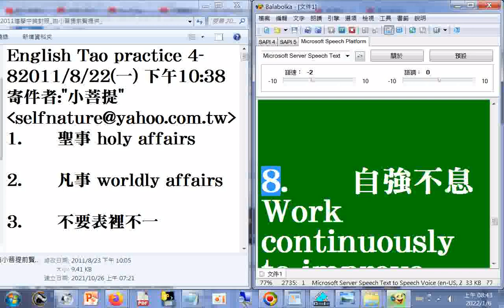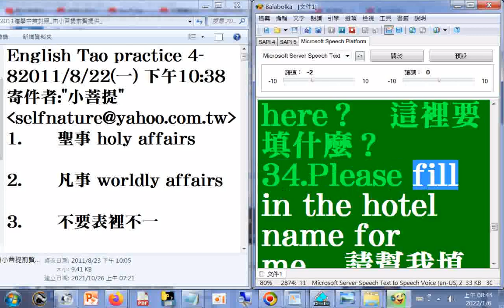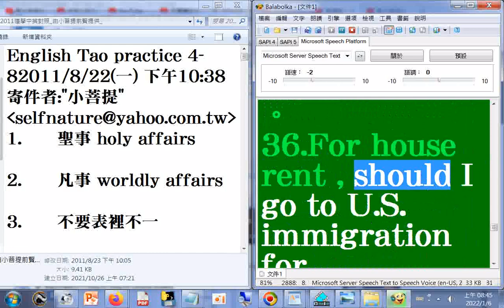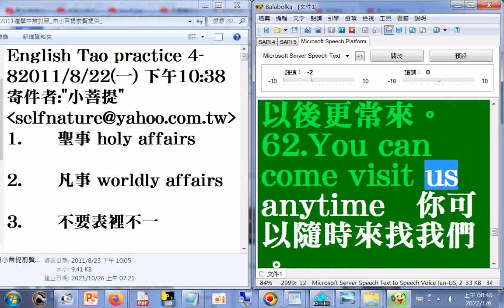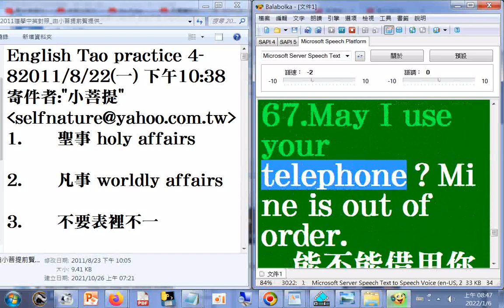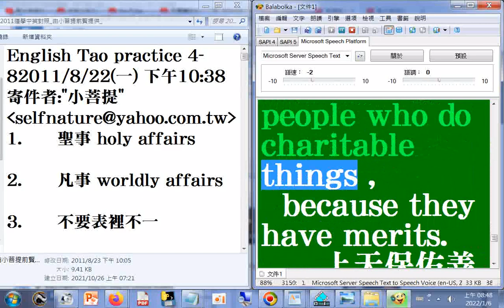旅行開荒實用英文手冊(只唸英文)